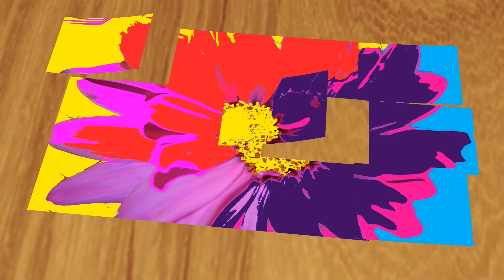07 VEJA (MARGARIDA) - Miro Baía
Miro Baía ao Vivo Acústico
CD Show de Bar
Gravado Ao Vivo
No Teatro Magalhães Neto (Alberto Martins)
em Junho/2002
Voz - Violão Base - Miro Baía
Violão Solo - Nildo Rodrigues
Baixo - Wando
Percussão - Denys

VEJA (MARGARIDA-Cifrado)  - Miro Baía (Cifrado)
Composição - Vital Farias

D Fm# Bm G A7

D      G
Veja você
              D          G
Arco-íris já mudou de cor
G                Fm#        Bm
E uma rosa nunca mais desabrochou
                 Em
E eu não quero ver você
A7
Com esse gosto de...
D
Sabão na boca
              D          G
G                Fm#        Bm
                 Em
A7
E eu não quero ver

D         G
Eu vou partir
                   D           G
Pra cidade garantida, proibida
                  Fm#     Bm
Arranjar meio de vida, Margarida
    Em            A7
Pra você gostar de mim
Em          A7       D
G                 D             G
Essas feridas da vida, Margarida
                  Fm#         Bm
Essas feridas da vida, amarga vida
Em                     A7
Pra você gostar de mim eu sei...
                    D
Pra você gostar de mim MEU BEM...

D         G
Veja, meu bem,
                        D
Gasolina ja subiu de preço
G                      Fm#         Bm
E eu não quero nunca mais seu endereço
             Em
Ou é o começo do fim
A7          D
   Ou é o fim...
D         G
Eu vou partir
               D              G
            Fm#        Bm       Em
Pra Arranjar meio de vida, Margarida
      A7            D
      A7            D
D                 Fm#
D                  Fm#       Bm
      A7            D
      A7            D
      A7            D
      A7     D
Pra você gostar...
- Volta -
...Veja meu bem...